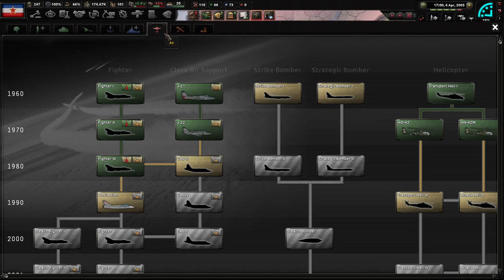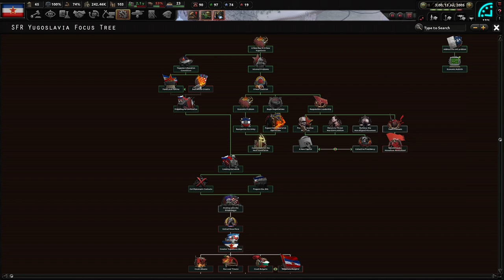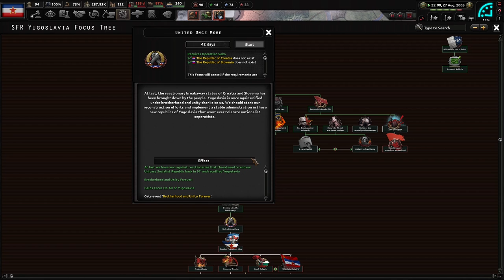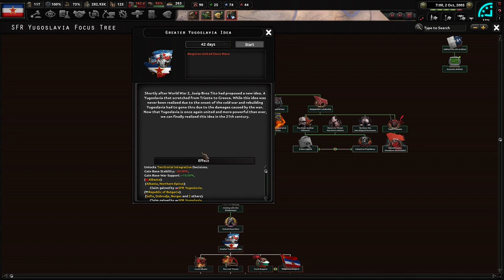Becoming A Balkan Superpower! (FINALE) Hoi4 - Red Dusk, Yugoslavia (Stambolić) #3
Yugoslavia has decayed ever since the death of Tito. While Milošević has held the reigns of power, he is incompetent and untrustworthy. We will restore true communist rule and turn Yugoslavia back into a giant power in the Balkans!